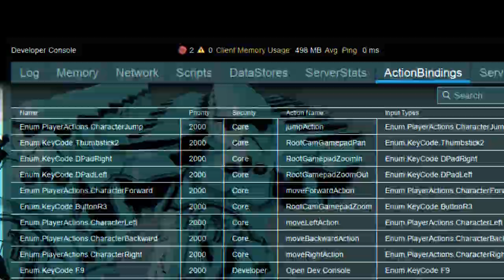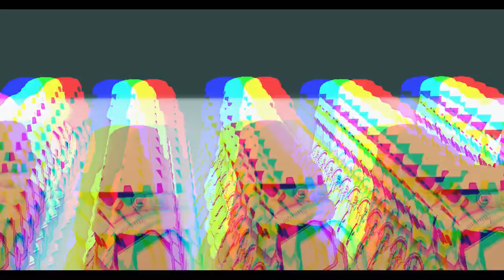This is not propaganda